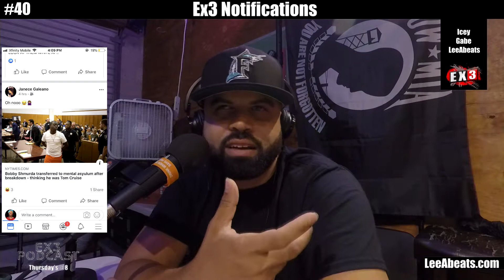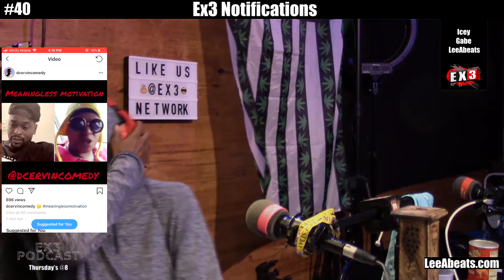Ex3podcast #40 dont let them saddleize yo name